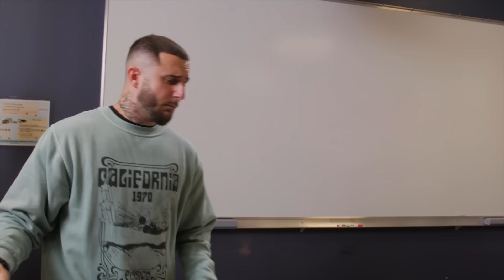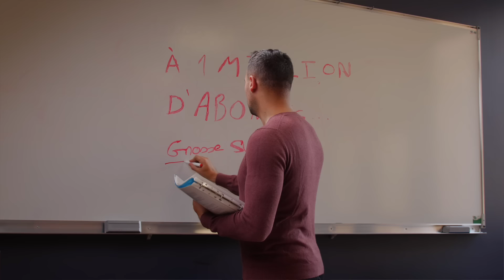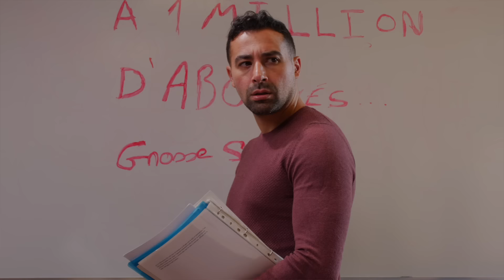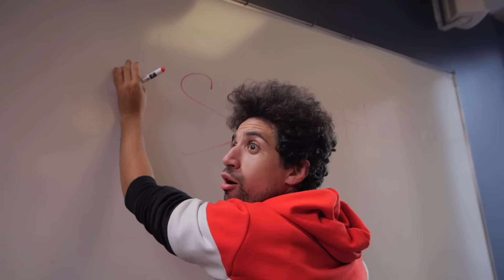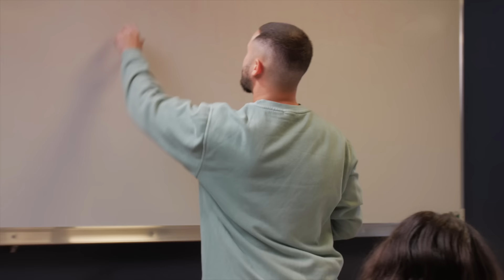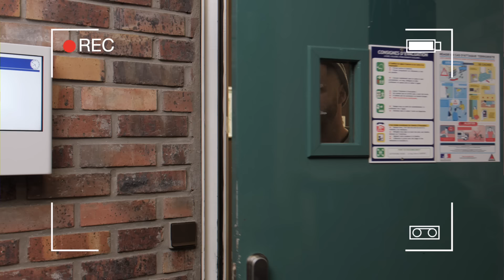LES BÂTARDS À L'ÉCOLE 19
19... 20... et c'est la fin , mais au million d'abonné(e)s c'est promis on vous fera tout un programme !

Production : Aldam Production @aldam_production